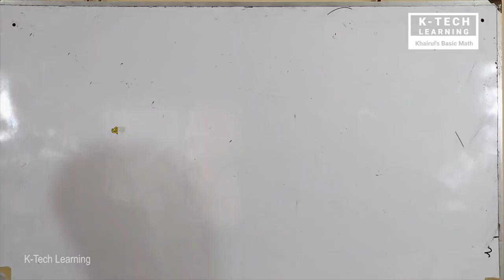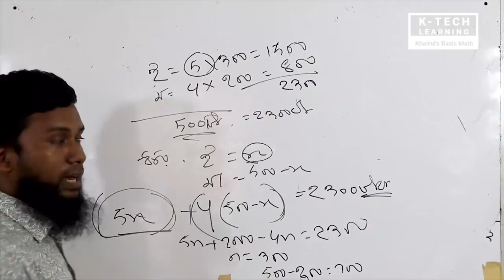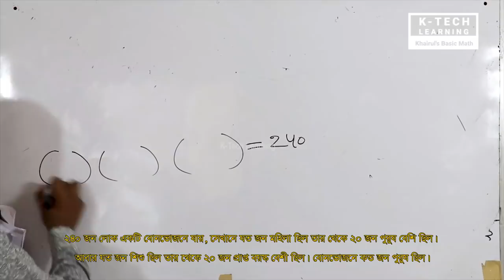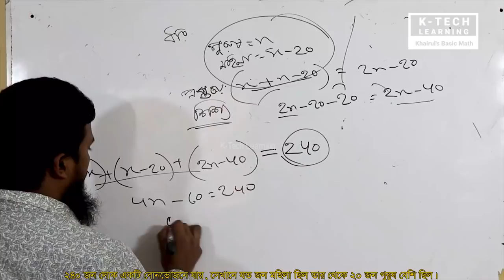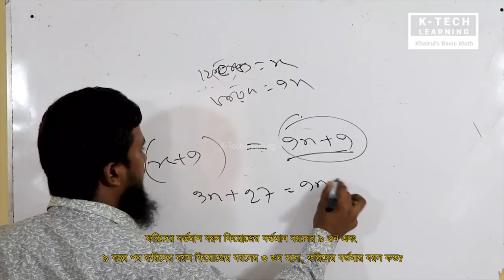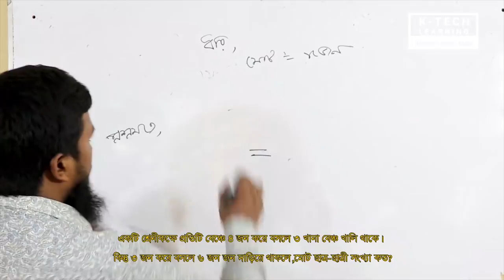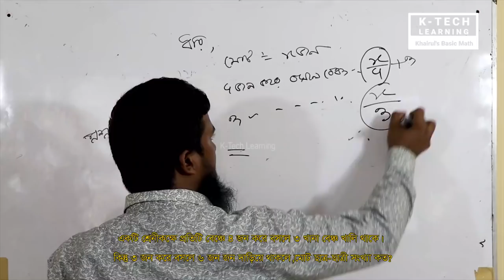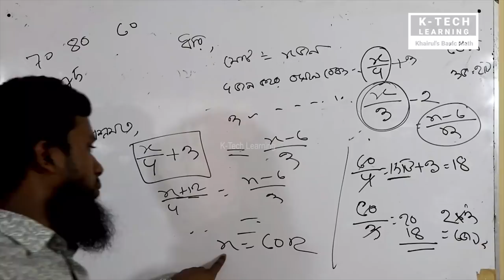সমীকরন || Equation পর্ব 2 by Khairul Alam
There are 2 videos of this topics. please see part 1.   There are lots of videos that we have already made. Please see all of our basic & advance level videos.